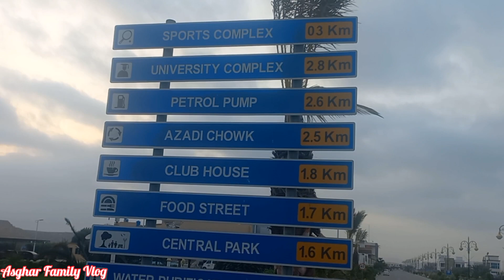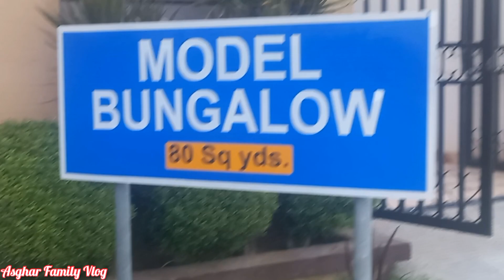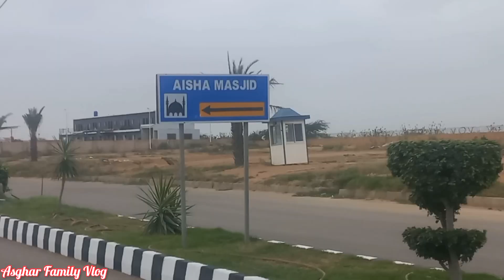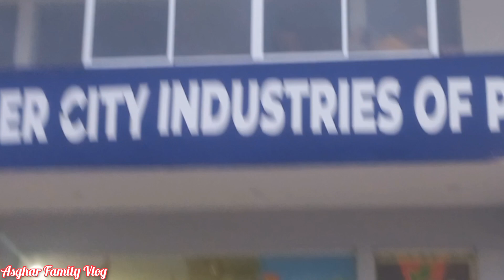AJJ GAYA COMMANDER CITY KIS KAY GHAR PAY??🤔 || FULL TOUR OF COMMANDER CITY😍 || ASGHAR FAMILY VLOG..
Full Visit Of Commander City..😍
Ajj Gaya Commander City KisKay Ghar Pay..🤔